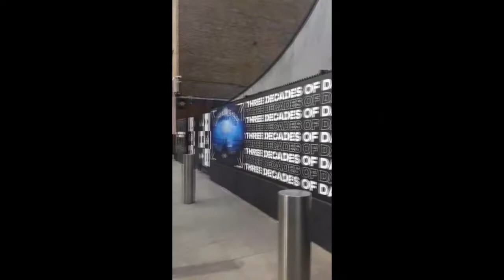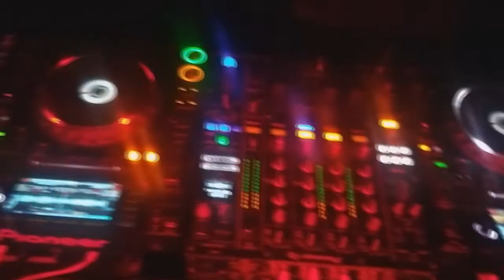Niko Marke @ Ministry Of Sound London - 29/04/2022